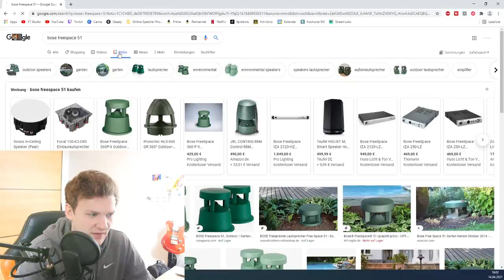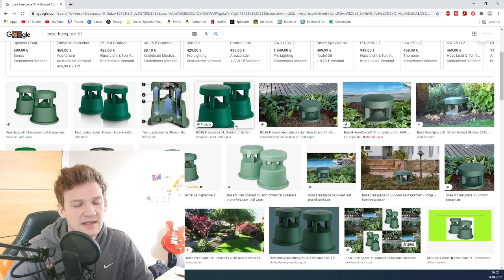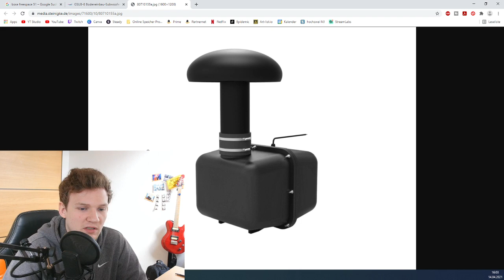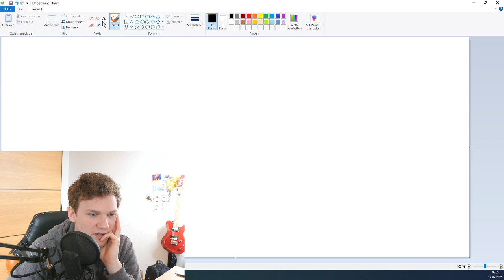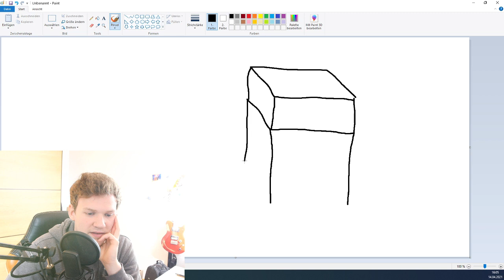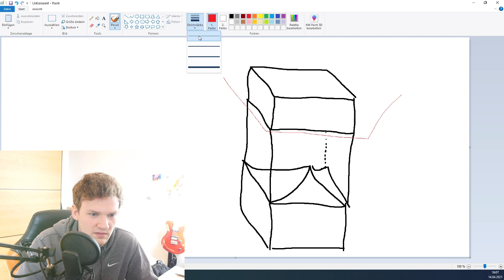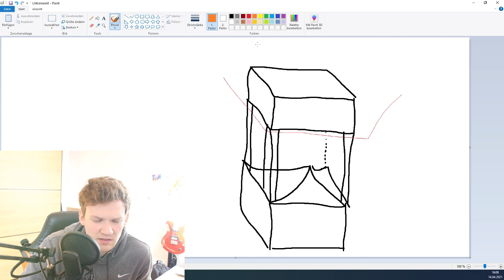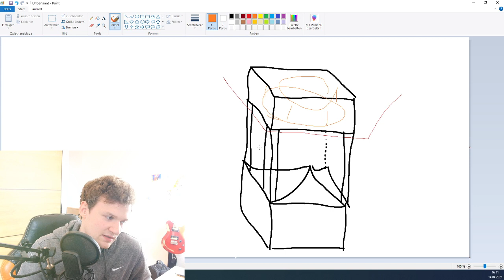neues BAUPROJEKT mit EURER HILFE als Heimkino Lückenfüller!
▼ Checkt meine anderen Kanäle ▼

♥ Meine Wunschliste

● Audio Interface
● Studio Mikrofon
● passendes Objektiv
● für Objektiv